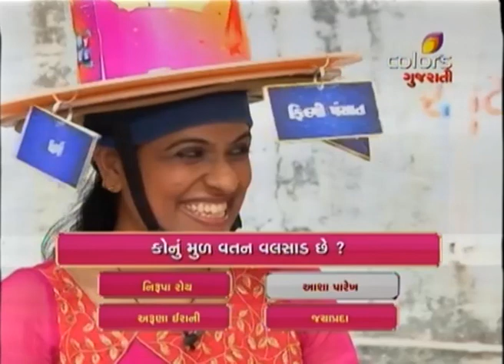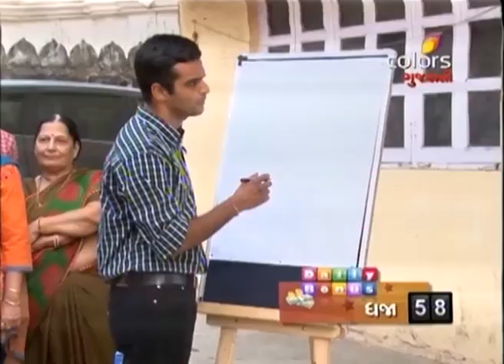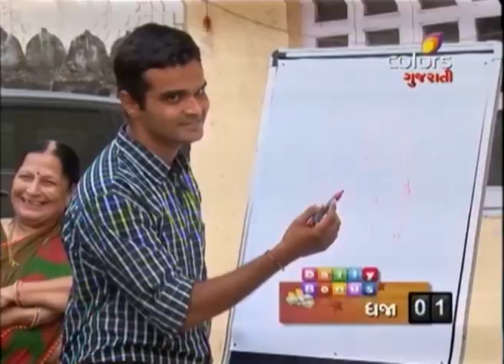Daily Bonus - 25th November 2015 - ડેઈલી બોનસ - Full Episode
Sohan meets two doctors Pallavi and Shruti as participants. In Qualifying game, Dr. Shruti wins and enters the next round. In Necessity round, she gives only one correct answer and gets Rs. 1000 bonus. Then in Comfort round she loses the first game. Now, Shruti has to win second game of Comfort round to get enter the Luxury round. Does Shruti enter the Luxury round? To know, keep watching.

Anchored by popular actor Sohan Master the show pitches families in need of some fast cash against each other to win the final cash prize.